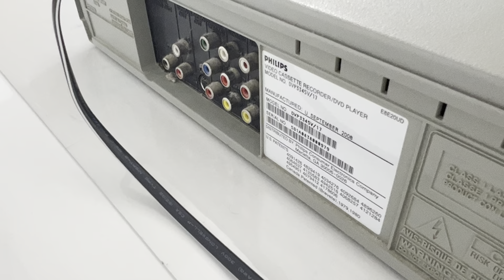Philips DVP3345V/F7 DVD VHS Player 4 Head HiFi Stereo VCR Combo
Ebay listing:

Lightning to RCA Cable Audio Aux Adapter for iPad and iPhones:

Male Jack 3.5 input to Aux RCA Audio Adapter Output: